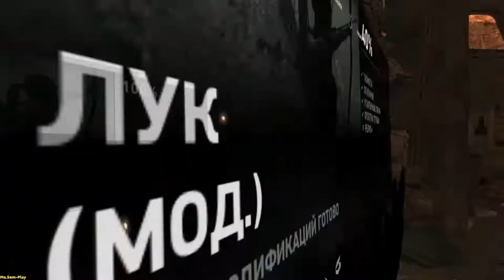TombRaider ➤ Tomb Raider walkthrough(прохождение) №10